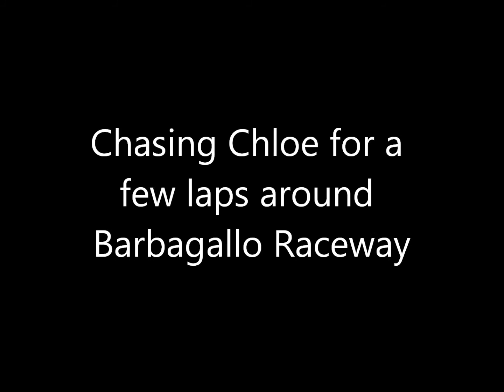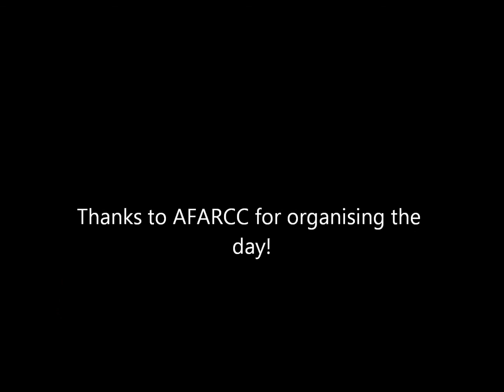chasing chloe around Barbagallo Raceway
Went to the AFARCC trackday at Barbagallo Raceway outside Perth WA.

A few laps of me chasing my girlfriend around the track.

Cars:

Grey Evo 8 MR
Tomei front pipe
Jasma exhaust
Apexi intake
Cosworth 272 degree cams
Verso tune by Allstar Garage

Red Evo 8 MR
2.3 litre Tomei stroker
FP Red turbo
272 degree Cosworth cams
Motec M800 Ecu
Tuned by Allstar Garage